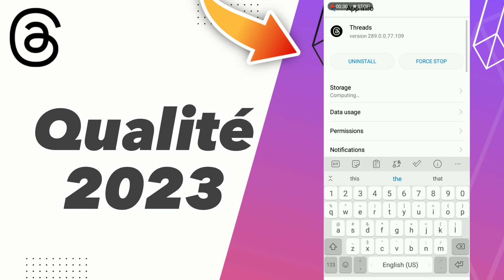How to Fix threads Qualité 2023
in this video we discuss :